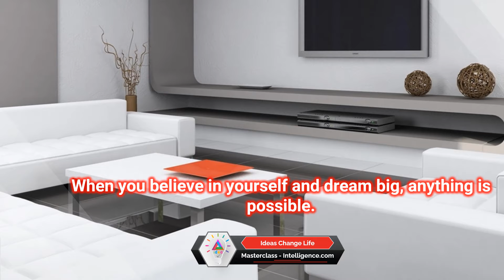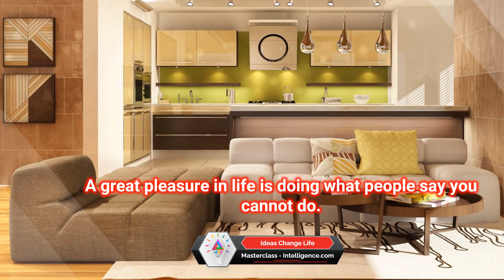English Quotations, Success, Wisdom, Happiness, Business, Growth, Motivations